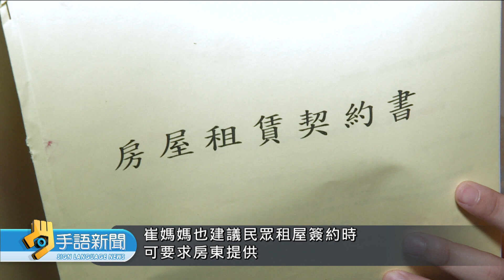20190531 公視手語新聞 確保租屋者居住權利 住宅轉租新制6/1上路